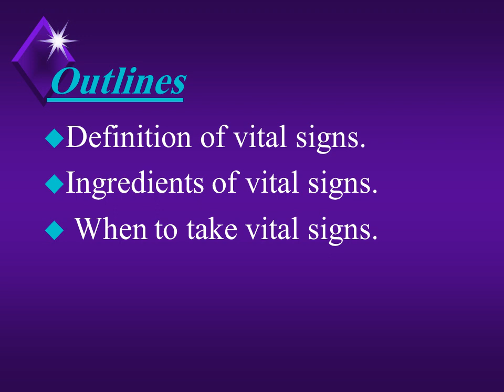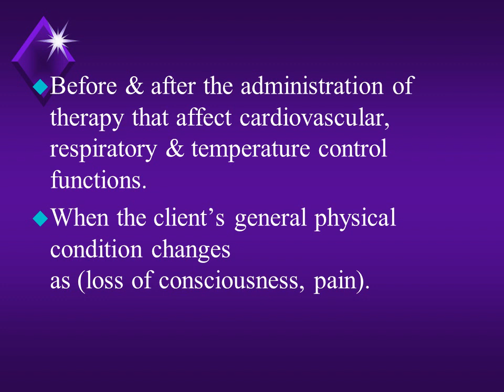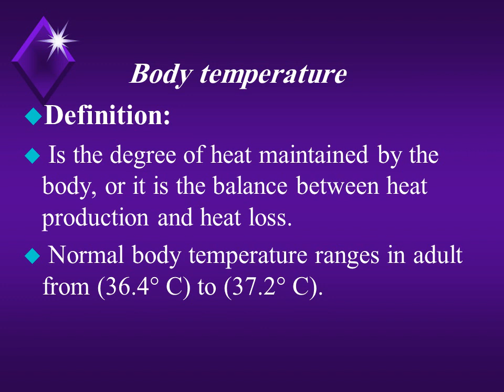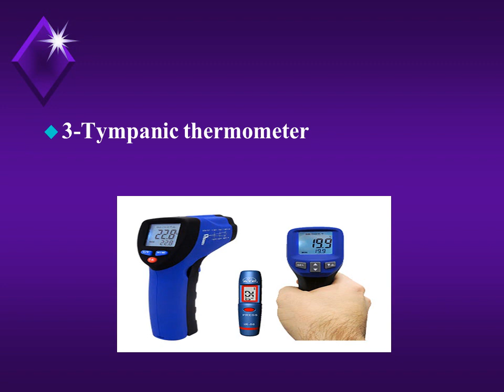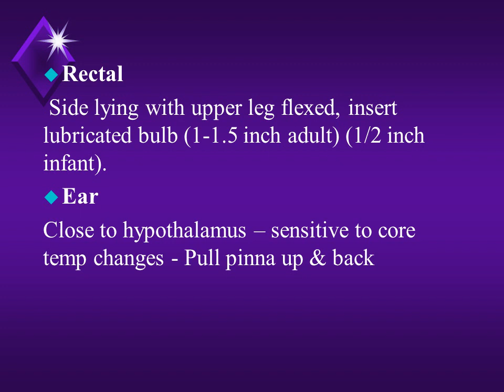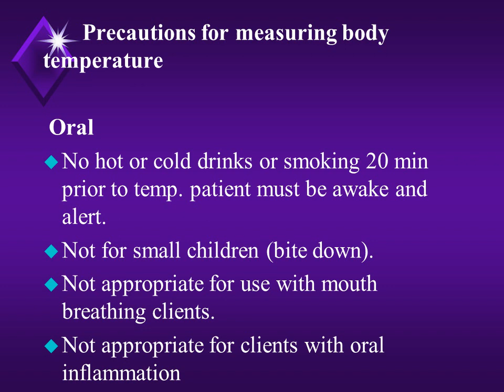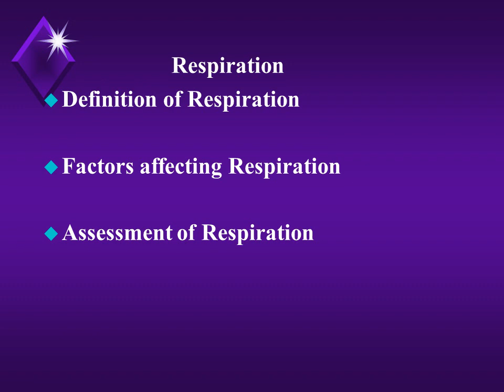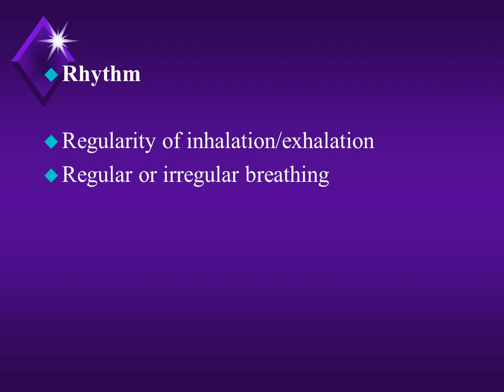محاضرة اساسيات تمريض عملى بعنوان(vital signs ( temperature & respiration فرقة اولى د. هند صلاح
محاضرة اساسيات تمريض عملى بعنوان (vital signs ( temperature & respiration فرقة اولى ترم اول د. هند صلاح يوم 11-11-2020